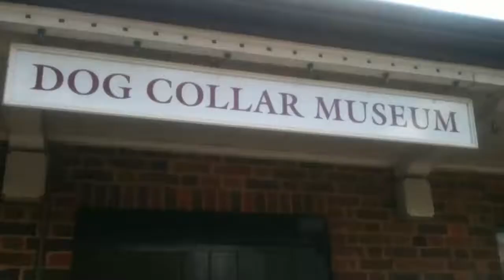There's a Girl on my Mind 2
'There's a girl on my mind' by 'The Splang Monkeys', video created and animated by Mike Belgrave, recording engineered and produced by Bernie Torme